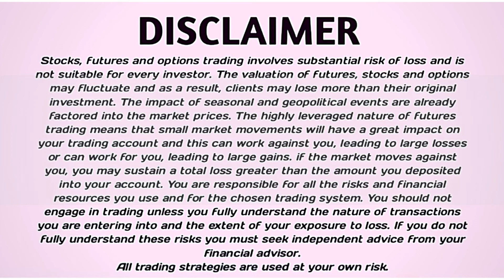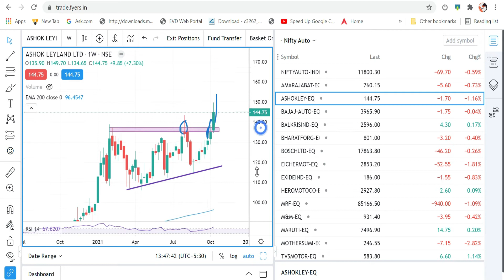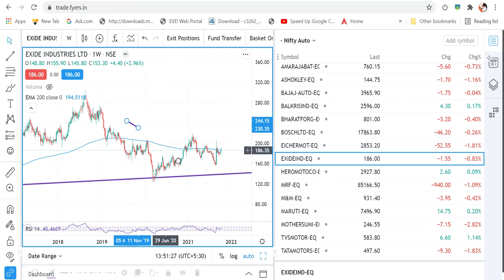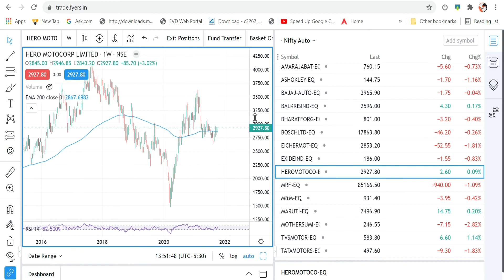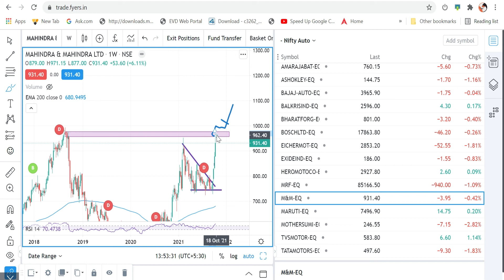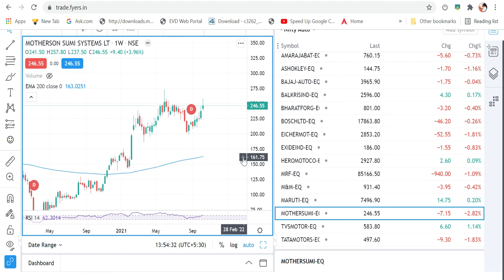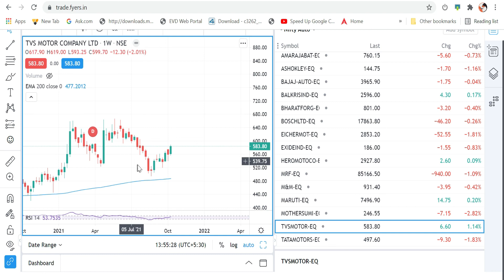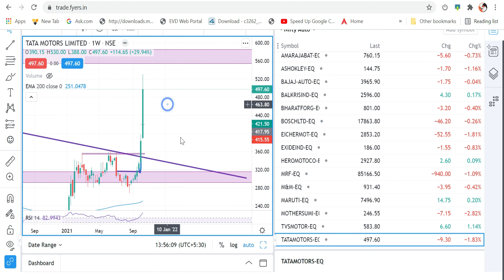AUTO SECTOR FOR NEXT WEEK | TAMIL | PRICE ACTION